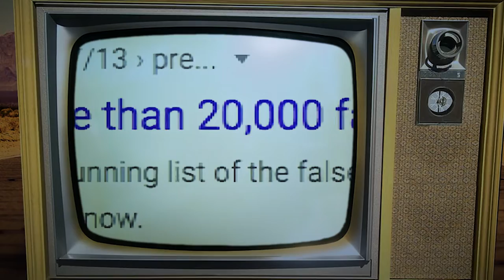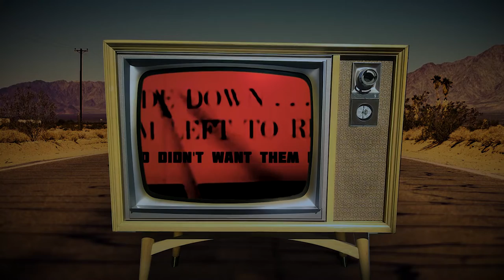and we go america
sliding toward fascism

data is data
facts are facts
right wing enthusiasm
based off lies

on the edge of a cliff
intent to dive

bold to the end
what lies were told
if America believed you
what did it do, who did it move you to
clear dystopia bipolar hysteria
by the name of never ending fear in everything

fear everything
don’t fear anything

and we go
and we know
and we’re sure
its just a show

lost 4 angles, no pause to hesitate
contradict, prescribe, contemplate
distract, dismiss alter after ineption
conquer confession, concur insipid

divest, deceive, decide, revision
incept, insect, effect, to hide division
envelope develop devolve inflation
repeat rancid rabid rapid vapid elation

don’t need a miracle
don’t need a man
I’m so completely over it, in conclusion
there is no mistake

please don’t leave me, alone with them

stop Trump's hate.

obliquity of the ecliptic